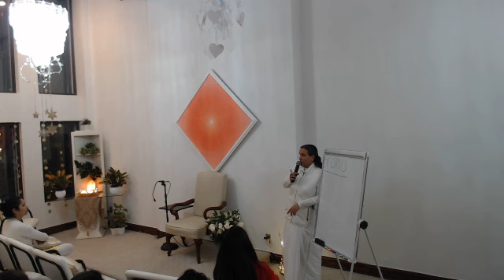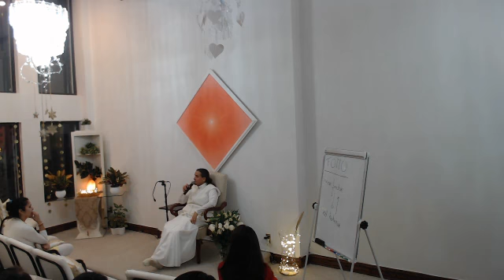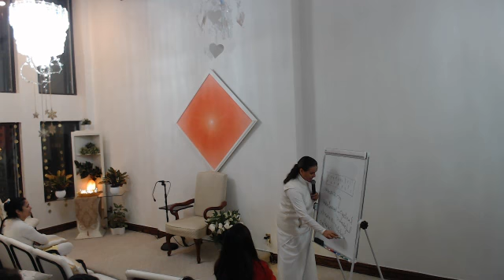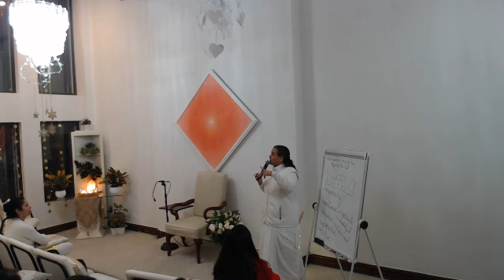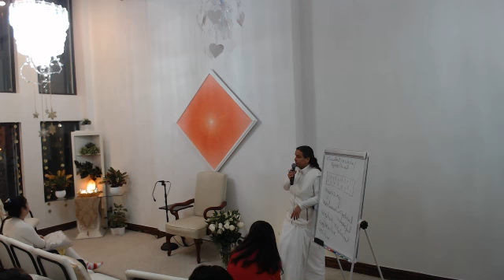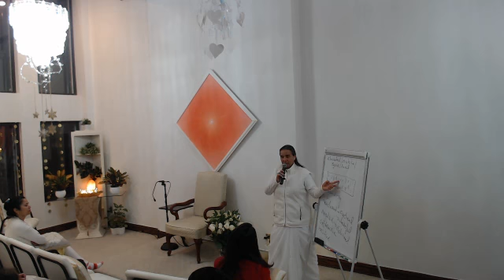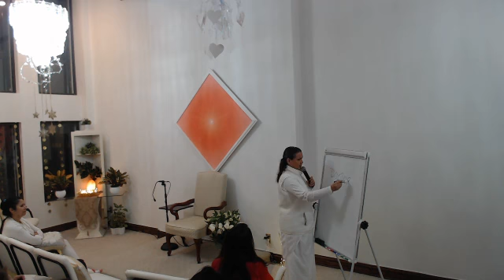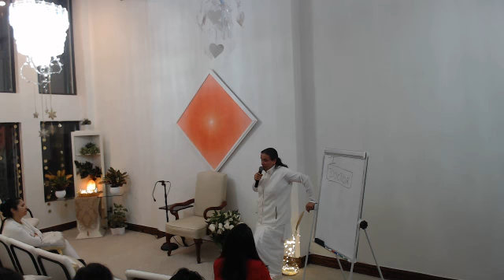Hurry Up Slow Down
Our Culture today is dominated by the fear of missing out (FOMO). Let us discuss the concept of slowing down and getting out of the survival mode to inspire the future we truly want.

Facilitator: Rona Schweitz Rona is a meditator with the Brahma Kumaris for more then 25 years and is based in Manhattan, New York where she coordinates the Manhattan Meditation Center of the Brahma Kumaris.